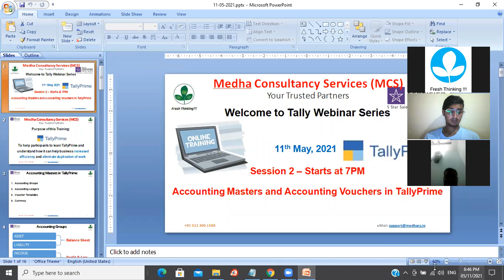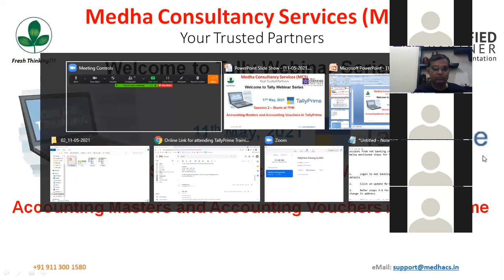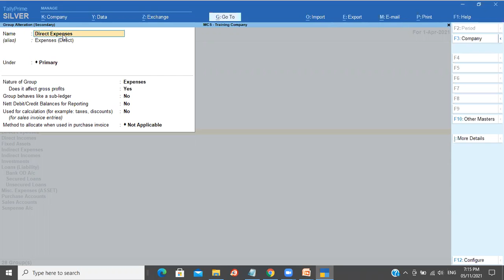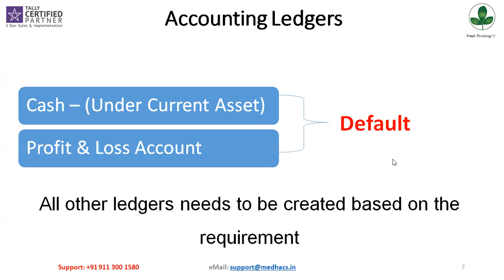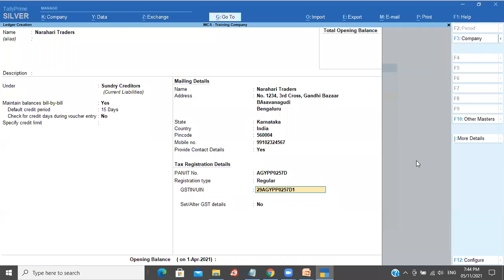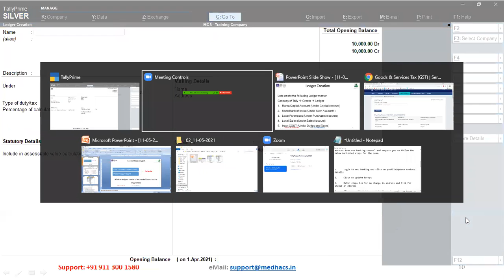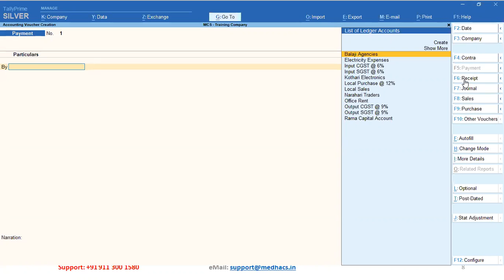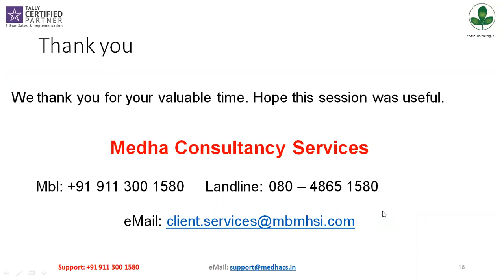TallyPrime - Session 02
Learn TallyPrime step-by-step from basics... this is the channel... :)

In this video, you learn about:

01. Accounting Masters
02. Accounting Vouchers